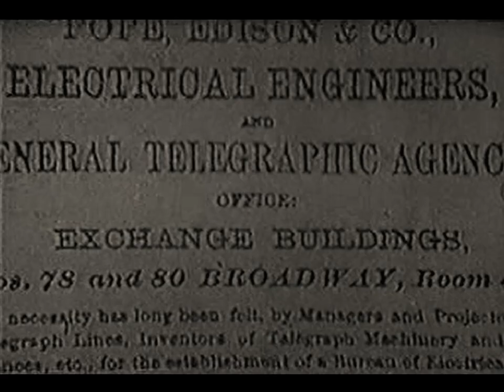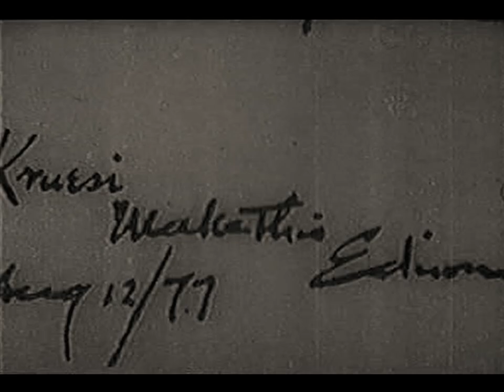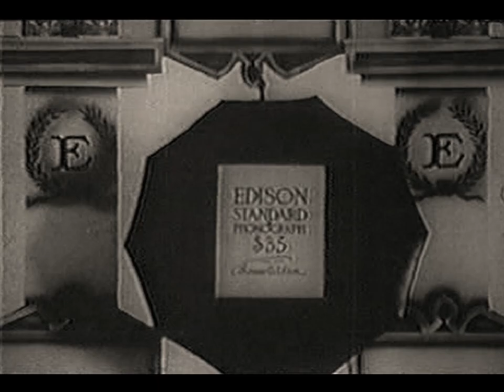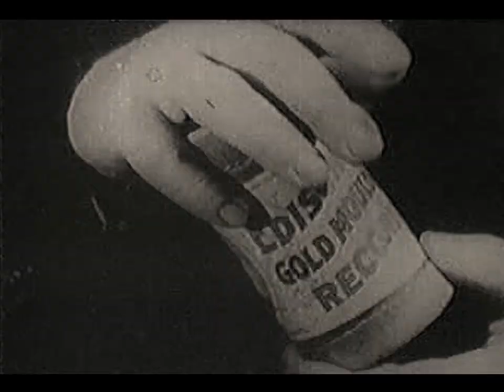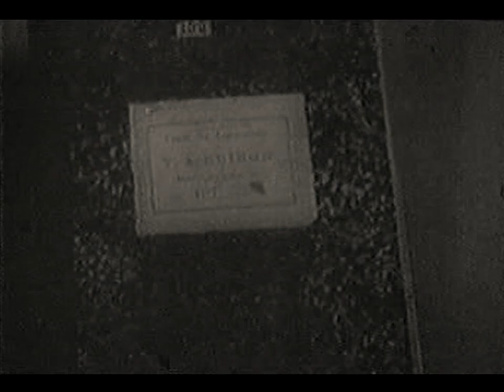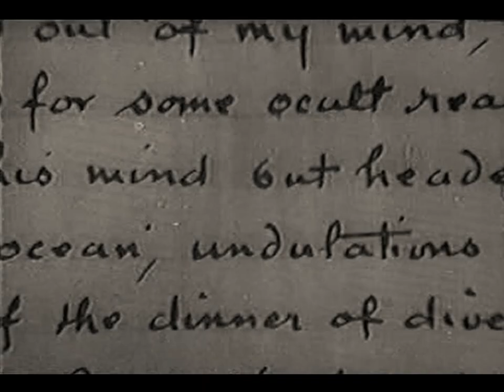ชีวประวัติ Thomas Alva Edison ผู้ประดิษฐ์เครื่องบันทึกเสียง Tinfoil Phonograph สำเร็จคนแรกของโลก